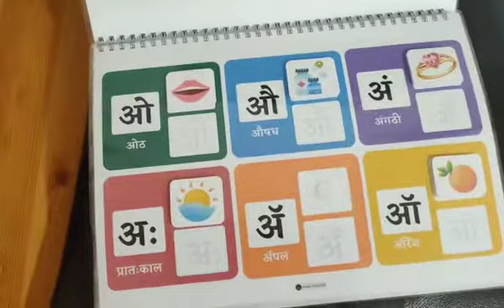Marathi Binder | मराठी मुळाक्षरे | असा शिकवा लहान मुलांना मराठी